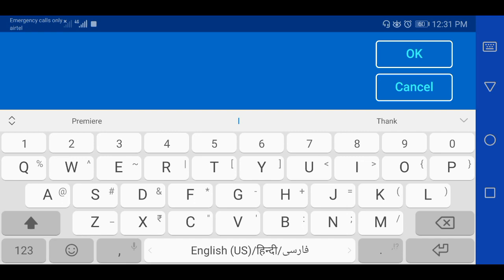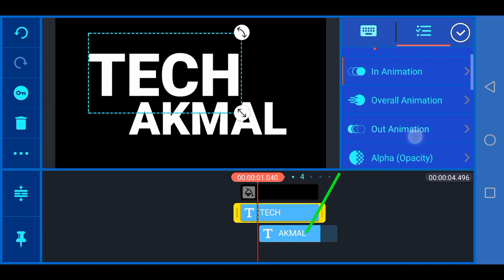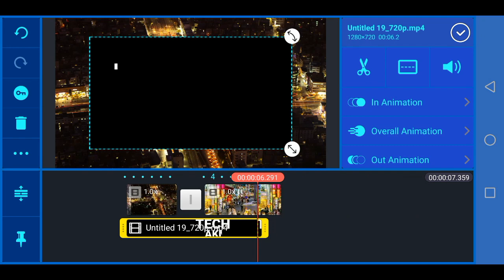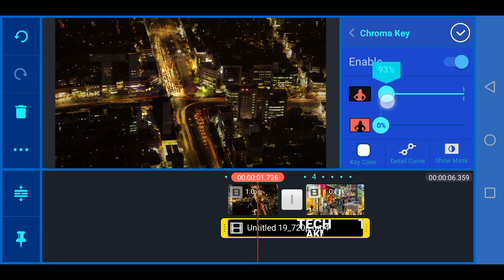How To Make Masking Cinematic Text In Kinemaster | CINEMATIC Style Video Masking Text In Kinemaster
How To Make Masking Cinematic Text In Kinemaster | CINEMATIC Style Video Mask Text Effect in Kinemaster

Hey What's up Guys It's Me mohd akmal & Welcome Back To Brand New Video Today I Will Show You
Cinematic Text Mask Transition in Kinemaster how to make masking cinematic text in kinemaster

Want to create incredible videos on your phone, tablet, or Chromebook? KineMaster is the
full-featured video editor you are looking for! KineMaster and all of its editing tools
are free to use. This also includes unlimited exports in resolutions up to 4K!

Feature Highlights

• Share on YouTube, Facebook Feeds and Stories, Instagram Feeds and Stories, and more!

tool presets, and get access to over a thousand premium assets in the KineMaster Asset Store.

KineMaster is the Editors' Choice! Find out why creators love KineMaster for YouTube, TikTok,
and Instagram and why journalists, educators, marketers, and vloggers use it professionally!
Download KineMaster to create, edit, and share your own amazing videos!

Subscriptions to KineMaster Premium automatically renew unless you cancel in Google Play.

button on the KineMaster main screen, then tap E-mail support!